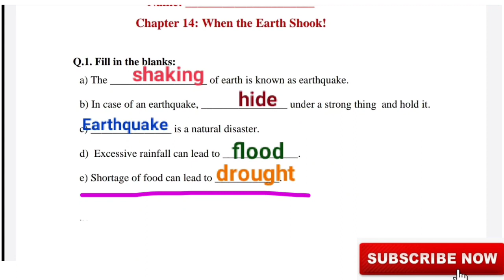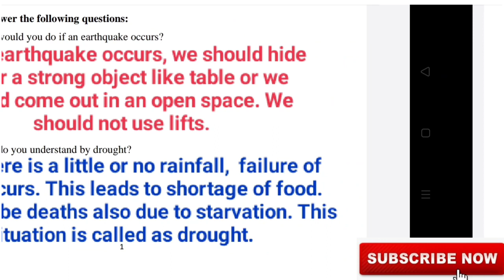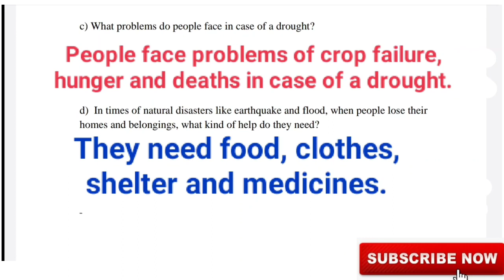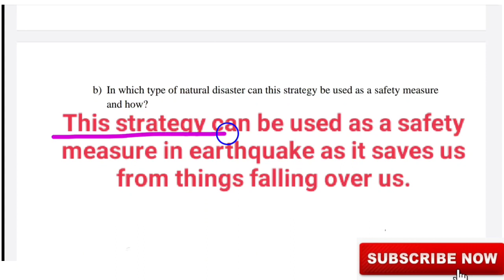EDMC Class 5 Week 14 EVS worksheet Chapter 14 When the Earth Shook |Class 5th Looking around Ch 14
EDMC Class 5 Week 14 EVS worksheet Chapter 14 When the Earth Shook |Class 5th Looking around Chapter 14 Jab dharti kaanpi @padhoindia630